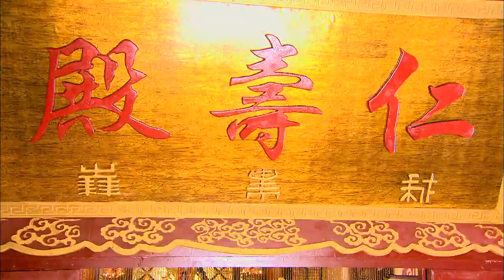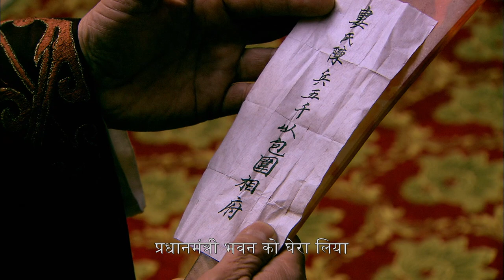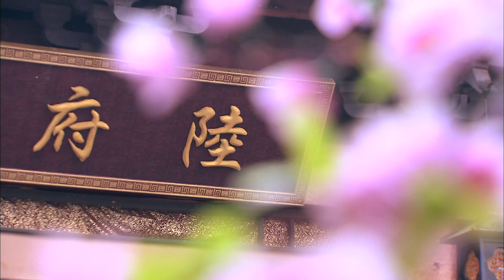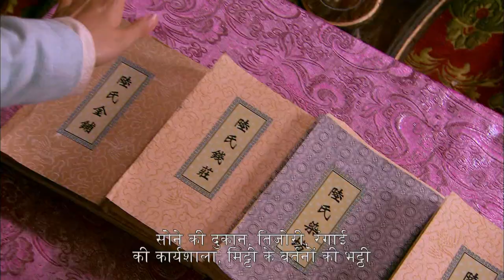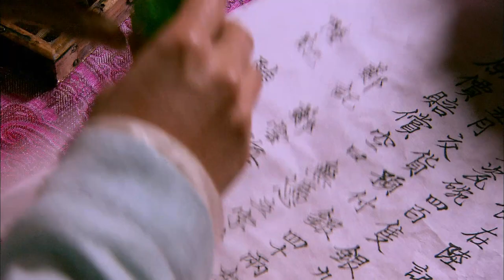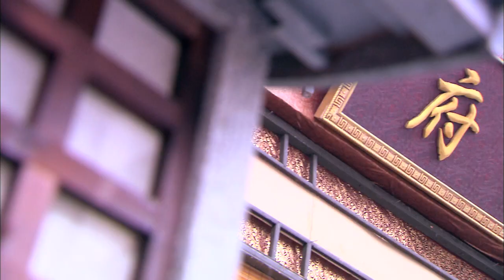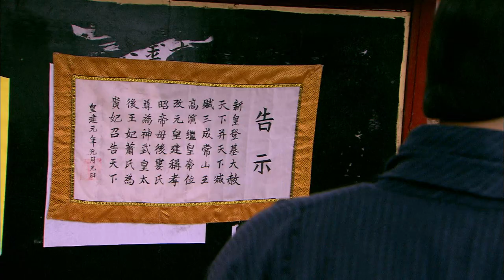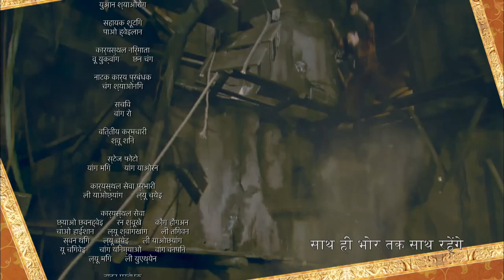【वेशभूषा नाटक】Legend of Lu Zhen EP1 陆贞传奇 |Hindi Sub